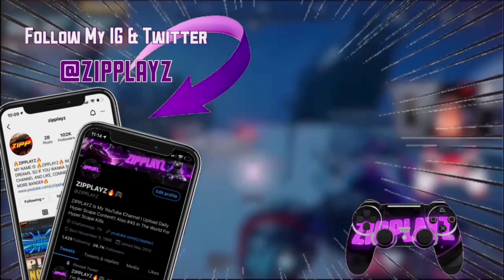SUNGLASSES CHALLENGE on Hyper Scape Battle Royale!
Hi guy if your new here my name is ZIPPLAYZ, I’ll will be bringing daily hyperscape videos so stay tune this is just alittle something hope you guys enjoy 😊

thanks you guys for the support 🔥 more vids coming soon